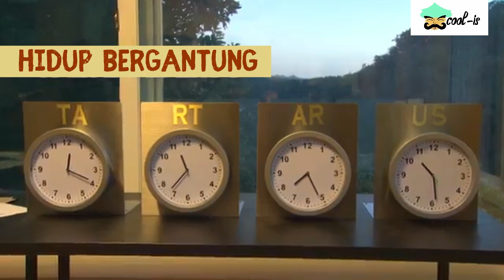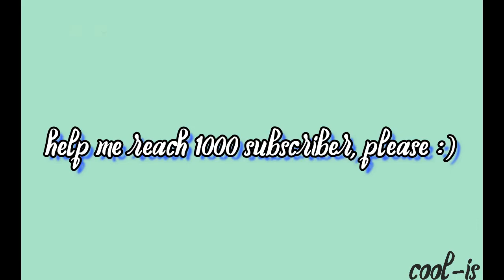Busted Season 2 Teaser Indo Subtitle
Bantu channel ini meraih 1000 subscriber ya bos dan kawan semua~